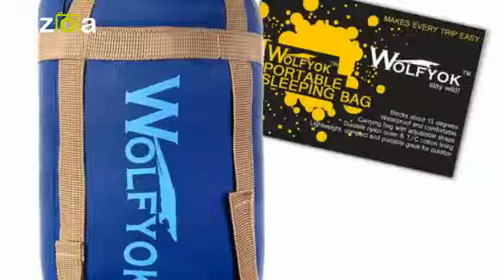Wolfyok(TM) Portable Outdoor Traveling Sleeping Bag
The summer sleeping bag is durably constructed of a polyester cover with soft T/C cotton liner, stuffed with cotton insulation that blocks our temperatures about 15 degrees to give you a warm and ultra-comfortable night rest.